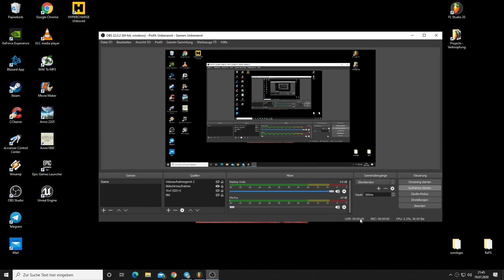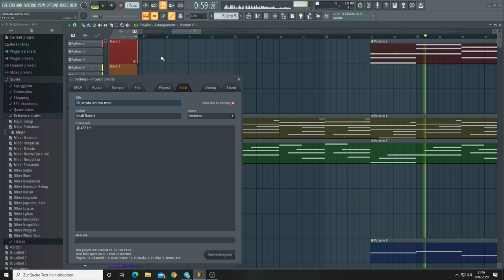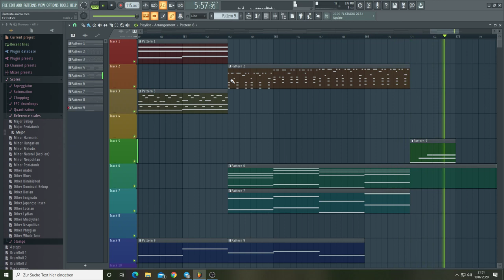illustrata anima mea